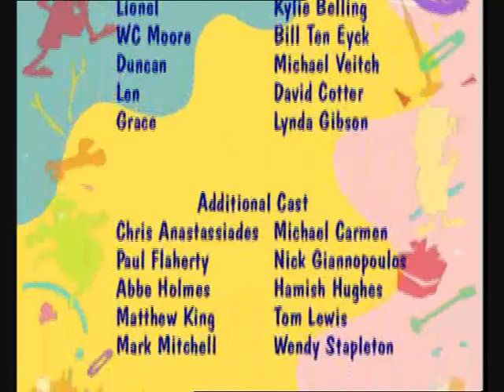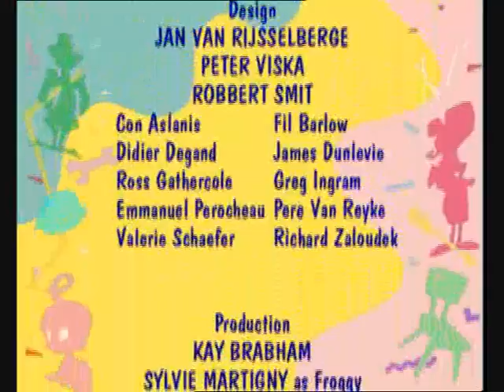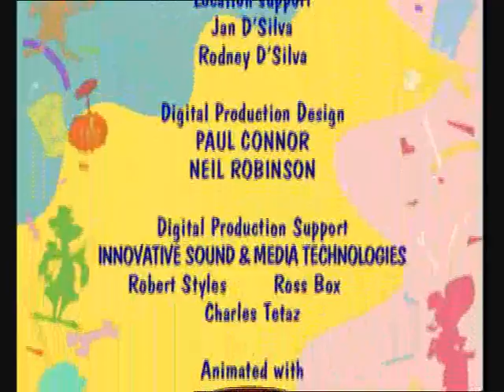Li'l Elvis and the Truckstoppers episode 2 season 3 "It's a Dog's Life" (part 3)